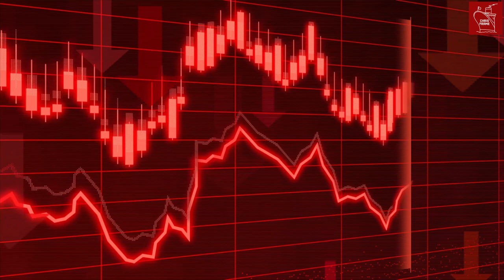Crystal Cruises' Comeback! Crystal Serenity & Crystal Symphony SAVED!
Crystal Cruises has beaten the odds and survived its 2022 collapse to be reborn as a luxury cruise brand. Crystal Serenity and Crystal Symphony are now back at sea! Lets take a look at how this unfolded.

Chapters:

00:00 The start of Crystal Cruises
01:05 Crystal Harmony
02:06 Crystal Symphony
02:44 Crystal Serenity
03:30 Crystal Airlines
03:44 Genting
04:33 Crystal Collapse
05:25 Crystal Comeback!
06:26 Outtakes

Image Support:
Crystal Cruises (Multiple) via Media team and Website release.